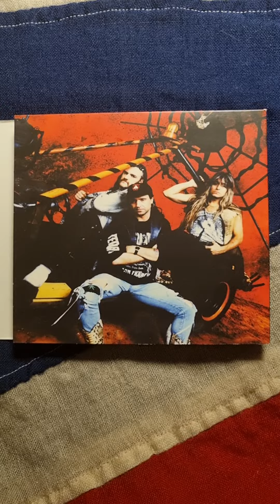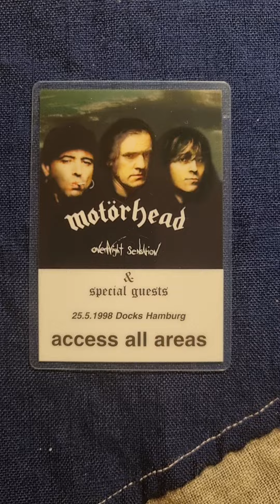Motörhead - Everything Louder Than Everyone Else Limited Edition (1999) (CD)